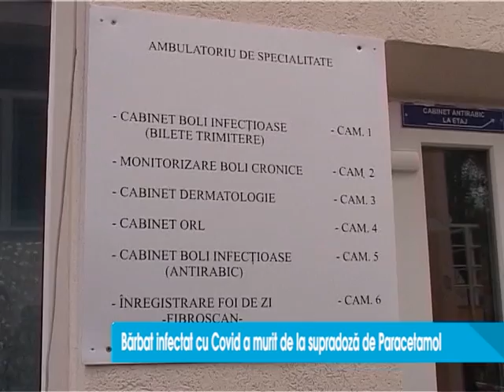Un bărbat din Botoșani a murit de la o supradoză de Paracetamol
Bărbatul a fost depistat pozitiv la SARS-COV 2 dar a preferat să rămână şi să se trateze acasă, deşi se simţea rău. A luat supradoze de paracetamol sperând că se va vindeca mai repede. Mai precis, aşa cum afirmă medicii a înghiţit câte două pastile de paracetamol la patru ore, mai multe zile la rând.